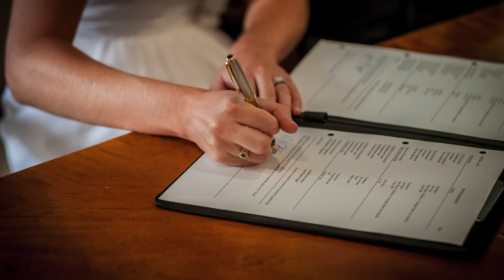Destination Wedding in Aruba Part 1- Courthouse & Couple Shoot by Jason Lanier Photography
Join award winning wedding photographer Jason Lanier for his destination wedding shoot in Aruba with Jose and Lisa in June 2014.

Please note: This wedding took place in June 2014 before Jason switched to Sony.